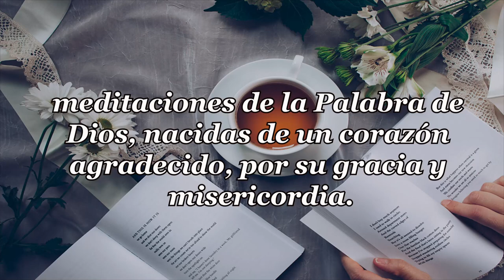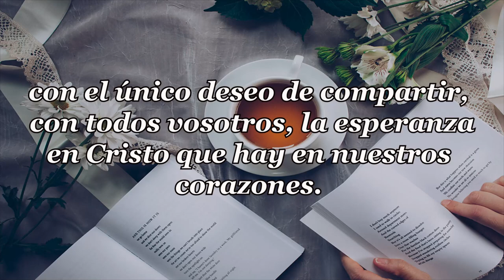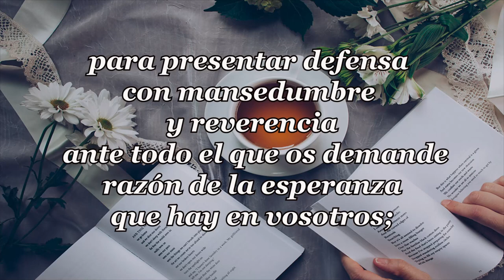359 MI TIEMPO MI TESORO